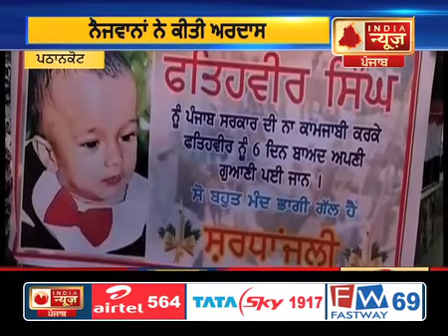ਫ਼ਤਿਹਵੀਰ ਦੀ ਆਤਮਿਕ ਸ਼ਾਂਤੀ ਲਈ ਅਰਦਾਸਾਂ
ਇੱਕ ਪਾਸੇ ਮਾਂ-ਬਾਪ ਦੇ ਘਰ ਦਾ ਚਿਰਾਗ ਬੁਝਿਆ ਤੇ ਦੂਜੇ ਪਾਸੇ ਹਜ਼ਾਰਾਂ ਮੋਮਬੱਤੀਆਂ ਜਗ ਉੱਠੀਆਂ, ਉਸ ਮਾਮੂਮ ਦੀ ਆਤਮਿਕ ਸ਼ਾਂਤੀ ਲਈ ..
ਲੋਕਾਂ ਨੇ ਅਰਦਾਸ ਕੀਤੀ ਤੇ ਨਾਲ ਹੀ ਉਜਾਗਰ ਕੀਤਾ ਰੋਸ ਉਸ ਪ੍ਰਸ਼ਾਸਨ ਵਿਰੁੱਧ ਜੋ ਮਾਸੂਮ ਫਤਿਹਵੀਰ ਦੀ ਜਾਨ ਬਚਾਉਣ ’ਚ ਨਾਕਾਮ ਰਿਹਾ ...